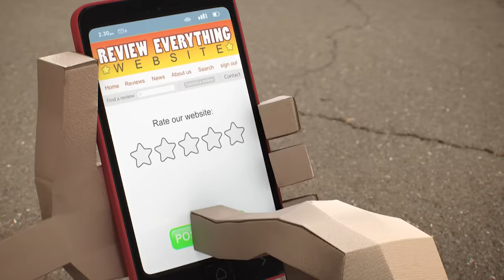Gumball | Richard Won't Admit He's Bald | The Stars | Cartoon Network